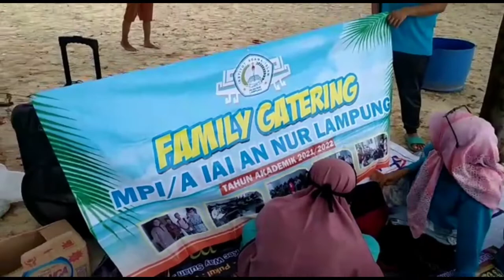FAMILY GATHERING - SILATURAHMI MAHASISWA S2 MPI MANAJEMEN PENDIDIKAN ISLAM KELAS A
SALAM KOMPAK SELALU - MANTAP 👍👍👍🤩

Alhamdulillah puji syukur kehadirat Allah SWT kita semua dapat berjumpa dan bertholabul ilmi, semoga ilmu yang didapat dapat bermanfaat dan tervisualisasikan dan semoga senantiasa sehat, sukses berhasil dan selalu dalam lindungan dan limpahan nikmat kebaikan Allah SWT aamiin aamiin ya rabbal alamin 🤲

Salam kompak selalu teman teman seperjuangan 🙏🙏🙏 semangat 💪💪💪